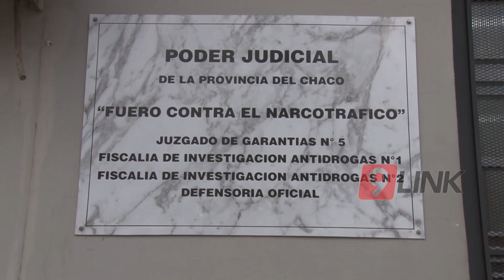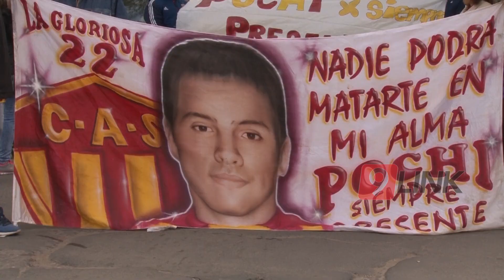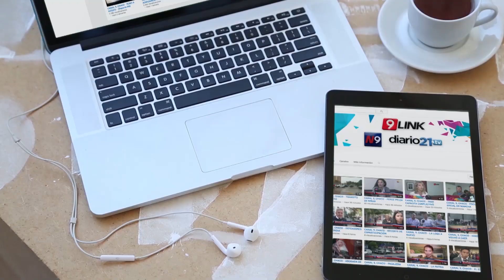CANAL 9, CHACO - BARRA ASESINADO: SIN JUICIO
EL JOVEN MURIÓ EN EL CLUB SARMIENTO EN 2014
El hecho ocurrió el 9 de septiembre de 2014 cuando luego del partido de Sarmiento y For Ever se produjeron enfrentamientos. Gonzalo Rodríguez falleció y dos personas resultaron heridas. La familia del joven se concentró en los tribunales donde se iba a realizar el juicio y se suspendió, piden mayor celeridad.
PEDRO RODRÍGUEZ- PADRE